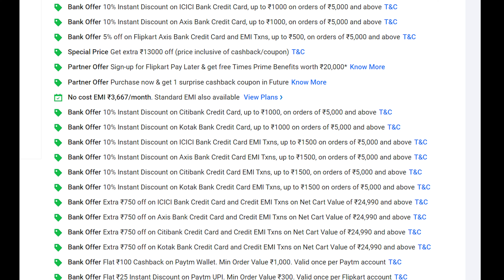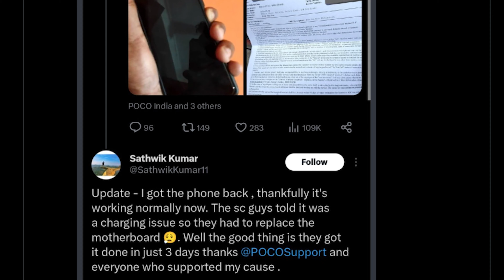🔥 POCO F5 With Snapdragon 7+ GEN 2 Under ₹19,999 in Flipkart Big Billion Day | POCO F5 Offer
Hello,

In this video, I am going to tell you about poco f5 flipkart discount.

Topic Covered -

poco f5 flipkart sale price
poco f5 big billion day sale price
poco f5 big billion day sale 2023
flipkart big billion day sale poco f5
poco f5 flipkart offer
poco f5 offer
poco f5 flipkart offers
poco f5 flipkart sale
poco f5 discount offer
poco f5 card offer
poco f5 discount
poco f5 offer flipkart
flipkart poco f5 offer